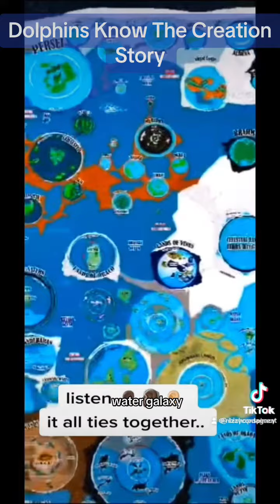The Truth About Dolphins